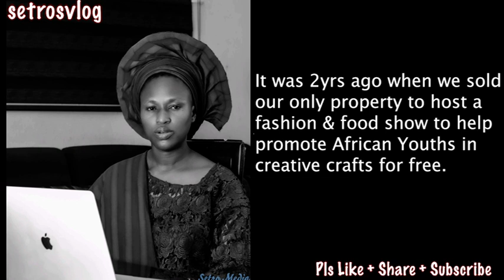LOVE WITH IMPACT: A TRUE LOVE STORY OF SACRIFICE FOR OTHERS WHO MAY NOT BE ABLE TO PAY BACK